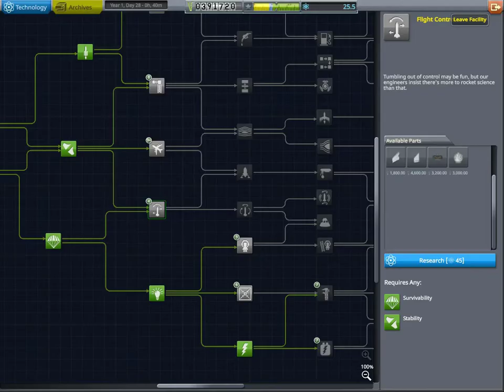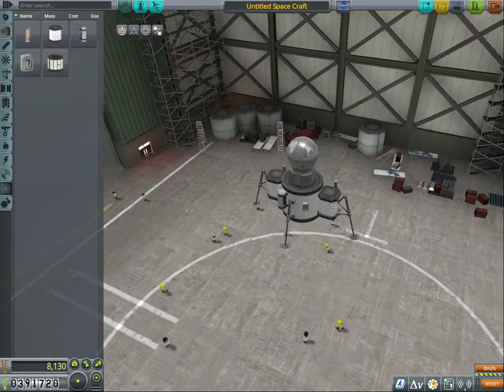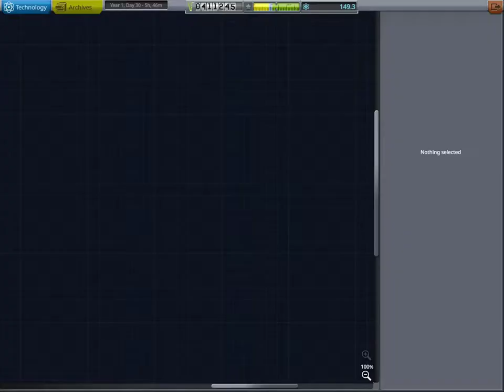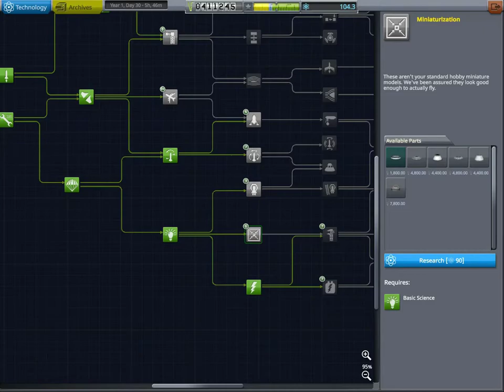Kerbal Space Program EP#7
🔹Partnership;
44 Views - Aug 8, 2023
LIVE STREAM; MON,WED,FRI,SAT @7pm EST
 VIEWER SHOUTOUT;
  🔹Newest sub; Simone Joseph
  🔹latest tipper;
  🔹newest discord member;
🔹Support Us;
Amazon Associates;